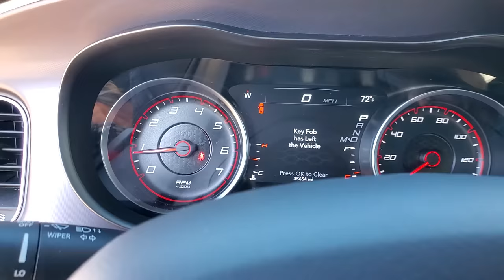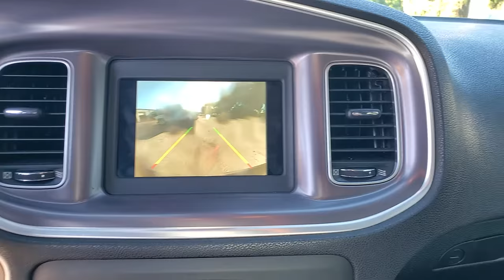2019 Dodge Charger Jacksonville, Orange Park, Gainesville, Ocala, Lake City, FL 652951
Maximum Steel Metallic Clearcoat Used 2019 Dodge Charger available in Jacksonville, Florida at Murray CDJR. Servicing the Orange Park, Gainesville, Ocala, Lake City, FL area.

Murray CDJR
15160 US Highway 301 South

15 YEARS/150000 MILES OF WORRY FREE WARRANTY AT NO CHARGE!! CARFAX One-Owner. Clean CARFAX.